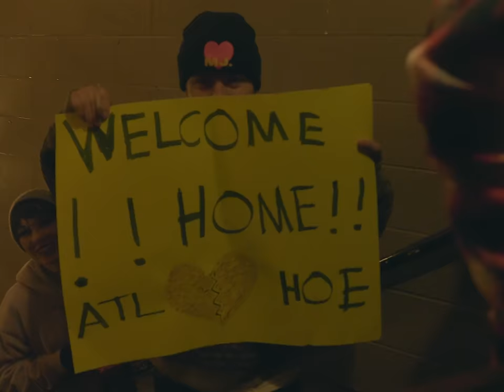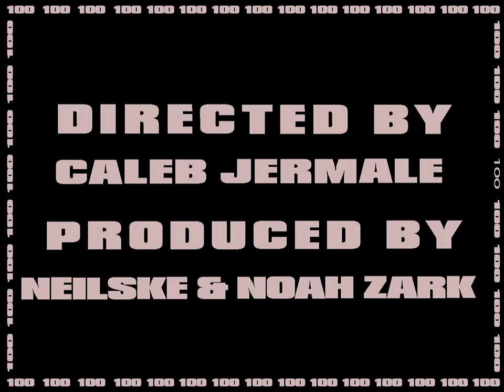Kenny Mason - 100 or Nun (Official Video) ft. Tony Shhnow